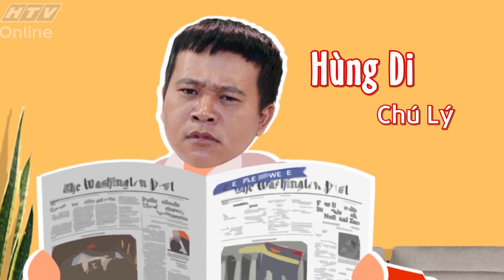Những cư dân hiện đại (2019) | Tập 57 Full: Cuộc chiến ''đoán mò'' và cái kết!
👨‍👩‍👧‍👧Những cư dân hiện đại là một bộ phim sitcom xoay quanh những câu chuyện về ban quản lý và cư dân sinh sống trong khu chung cư.

🏘Bên cạnh những bất cập về an ninh, quản lý, trang thiết bị, dịch vụ dân sinh... thì cuộc sống riêng tư của cư dân không những bị ảnh hưởng từ những người hàng xóm bất đắc dĩ mà còn “trạm chán’’ người đứng đầu ban quản trị là bà Xuân Hương (Phương Dung) - một thánh ‘’chuyện nhiều’’ có tiếng. Từ đây, bao nhiêu tình huống dở khóc dở cười được xây dựng và đúc kết thành những bài học ý nghĩa trong cuộc sống.